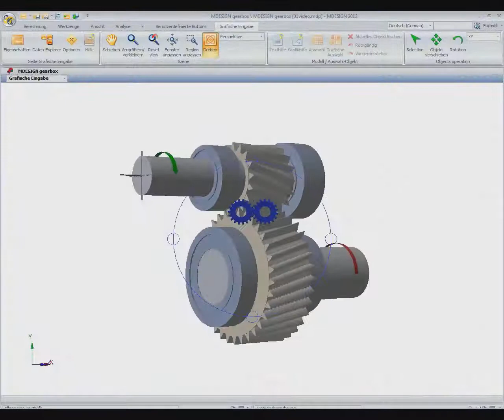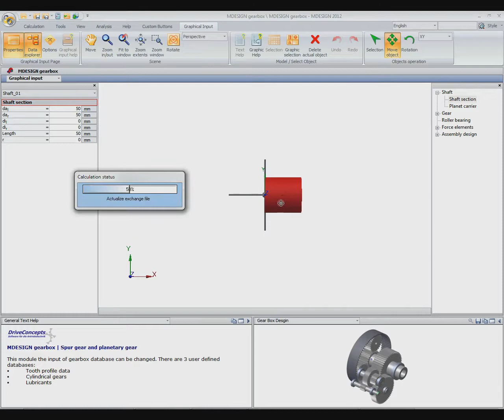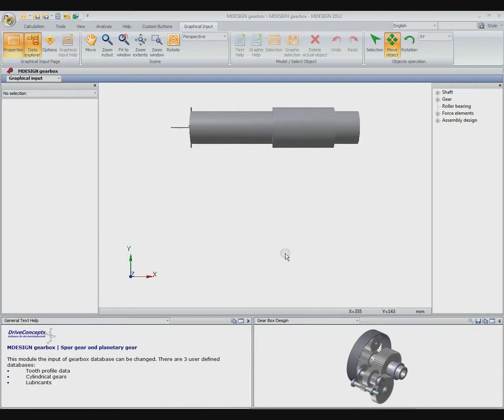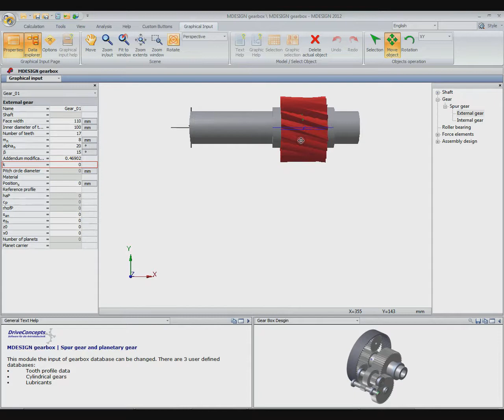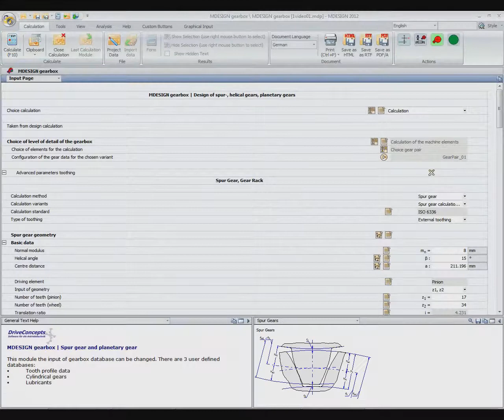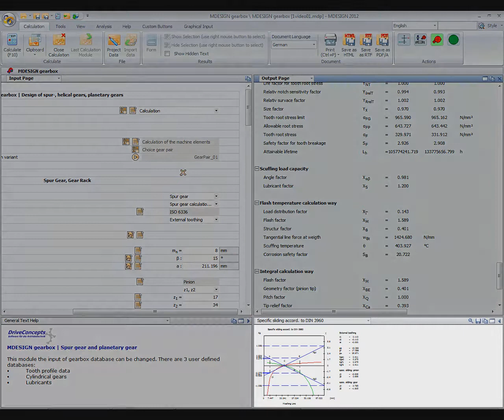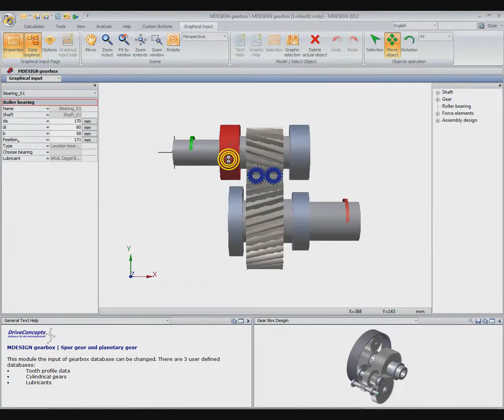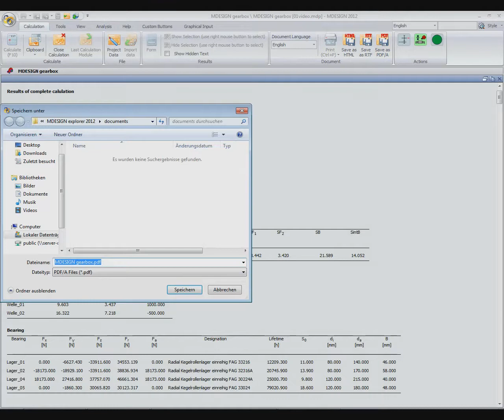MDESIGN gearbox 2012 - Tutorial for design a spur or helical gear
Fast and innovative design of spur helical gear (gearbox) in MDESIGN gearbox 2012.
The newest and fastest geardesign of the world.